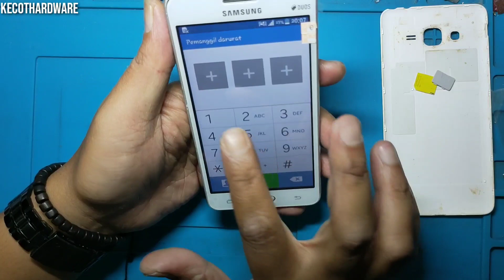Cara Ganti Touchscreen Samsung Galaxy GrandPrime (SM-G530H) || Step By Step Sampai Done